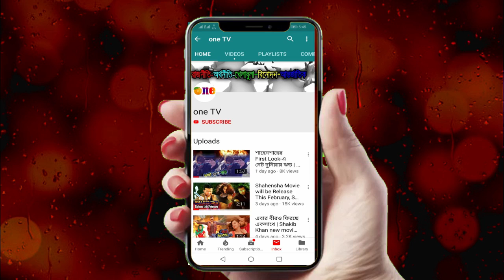আসছে দোস্ত দুশমন | ধামাকার পর ধামাকা | শাকিব খানকে নিয়ে ডিএ তায়েবের প্রজেক্ট | Shakib Khan | Tayeb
[রাজনীতি, অর্থনীতি, খেলাধুলা, বিনোদন ও আন্তর্জাতিক সংবাদসহ সব খবর সবার আগে জানতে এখনই সাবস্কাইব করুন। One TV-এর সঙ্গে থাকুন, থাকুন সংবাদের সঙ্গে। ধন‌্যবাদ।]

►►►This content's Copyright is reserved for One TV. Legal action will be taken against those who violate the copyright of the material.